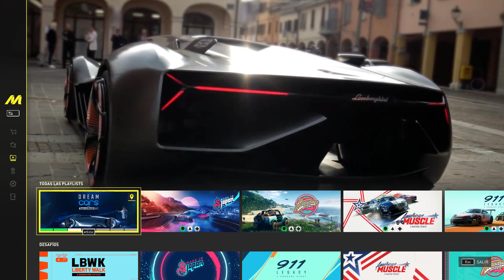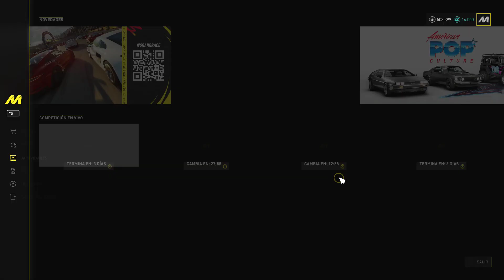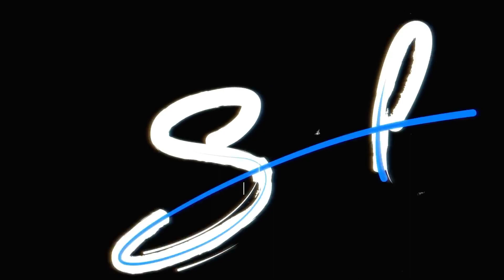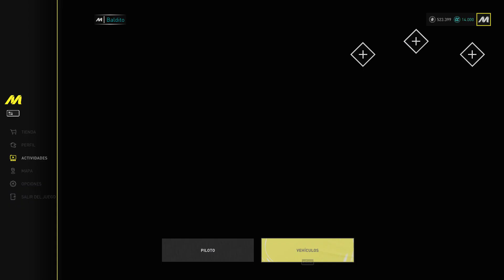The Crew Motorfest #84 Bugatti Noire '19 vs Bugatti Barchetta '15